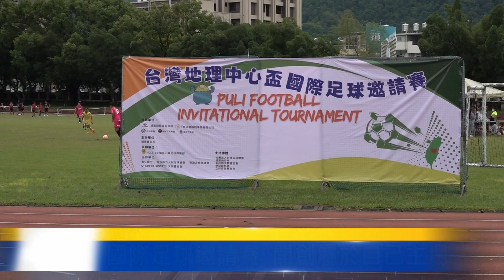國際足球邀請賽 開創屬於自己主場 -台灣生活新聞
為了推廣埔里鎮足球運動，埔里山城足球俱樂部在宏仁國中運動場舉辦第一屆的國際足球邀請賽，來自韓國、馬來西亞、香港及台灣的球員，以球會友，透過競賽互相交流經驗，希望能在家鄉主場的比賽中，為鄉親展現平日訓練的成果，另外為了推廣韓式足網球，來自韓國、香港的韓式足網球組織主席也派員參與盛會，希望讓各界知道，埔里足球運動多元發展。〈以上新聞可從top NEWS APP收視〉